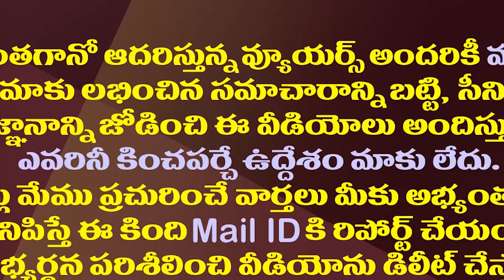ఎంత ఖర్చు పెడతారేంటి..టీడీపీ టికెట్ కావాలంటే లెక్క ఇదే| This Is The Main Criteria TDP Candidature